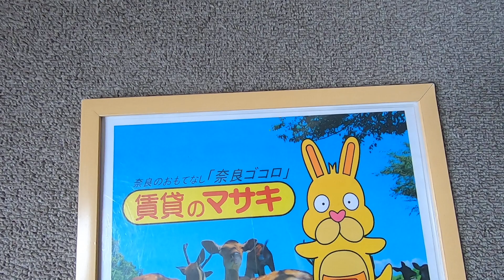6373 レオパレス州見台 末5②内覧、案内動画♪賃貸のマサキ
木津川市州見台にあります1Rアパートの【レオパレス州見台】の紹介動画になります。